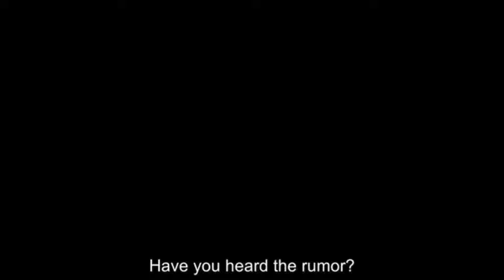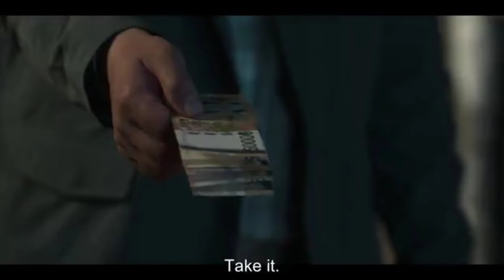The sound of magic || episode 1 || Hindi dubbed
anime girl clip from gazo studio l

Background music

2nd

3rd

4th

The sound of the magic episode 1
the sound of the magic episode 1in hindi dubbed
the sound of the magic episode 1hindi dubbed
the sound of the magic episode 1 hindi dubbed
the sound of magic episode 1
2022 new korean drama hindi dubbed
2022 new korean drama hindi dubbed

2022 new korean drama hindi dubbed
2022 new korean drama hindi dubbed
2022 new korean drama hindi dubbed